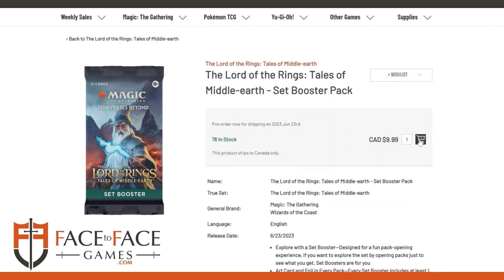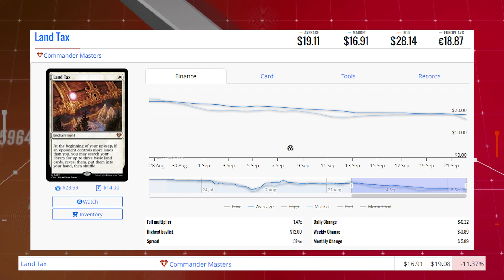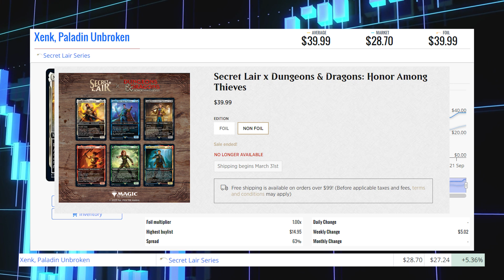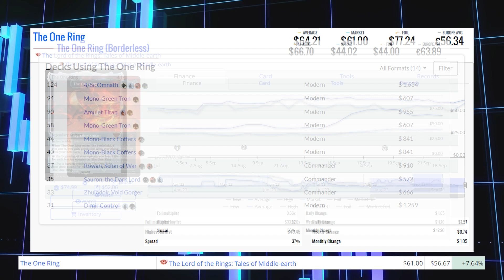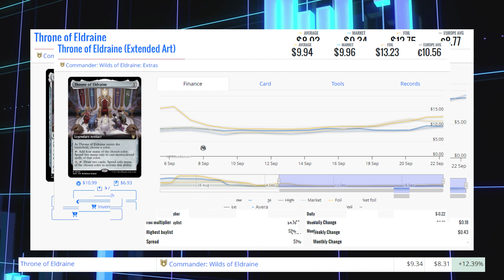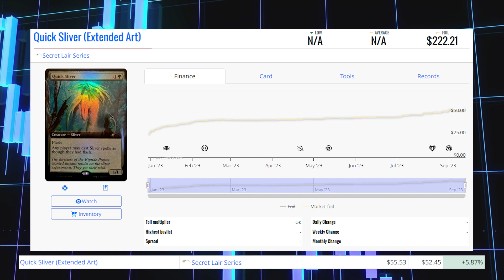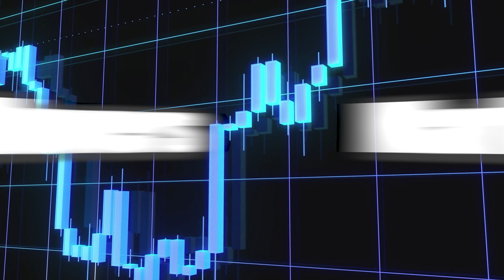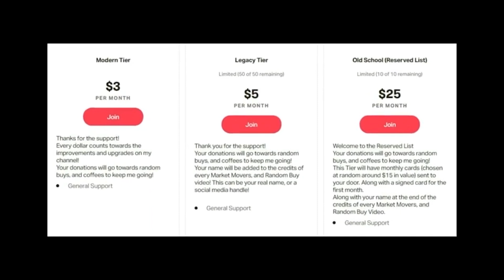MTG Market Movers - Sep 22 2023 - Modern Demand Stronger Than Ever for The One Ring!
The One Ring still moves up September 22nd 2023

Matthew Robinson
T2J7C5